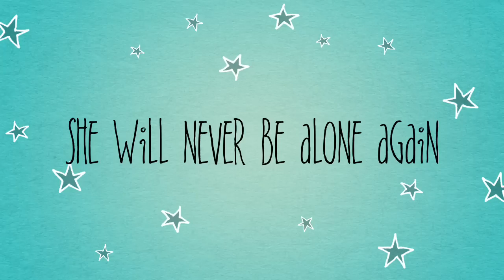Lexi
Many will remember that Lexi was saved by Hope for Paws in LA, before The Little Red Dog was asked to help.  Here she is now with her beautiful family.  What a great ending for a sweet pup.